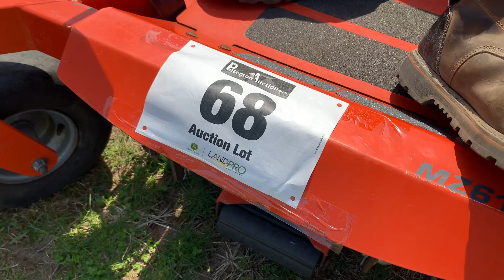Lot 68 Husqvarna MZ6128 lawnmower